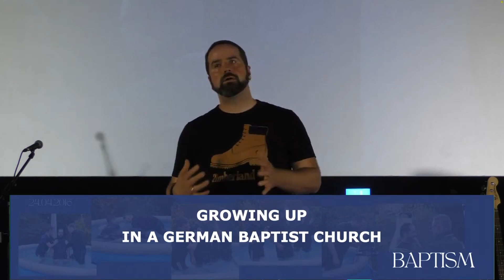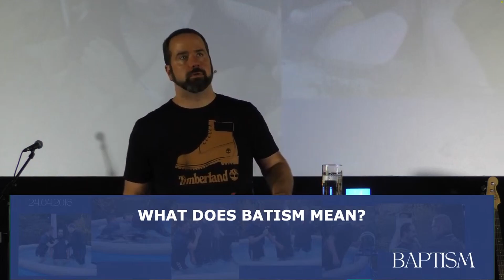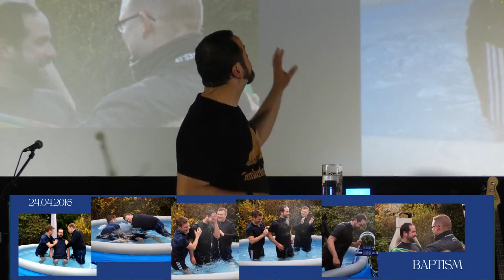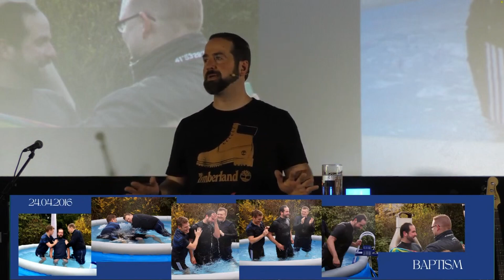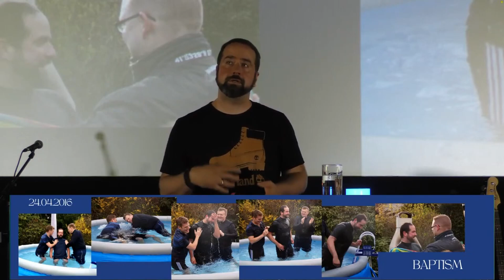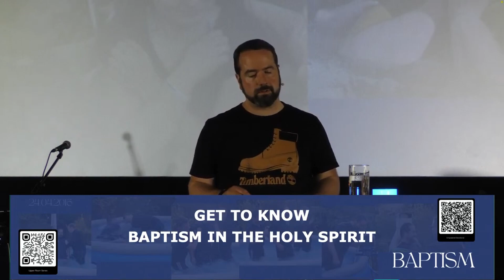EVERY KNEE SHALL BOW | Jehovah Mekoddishkem | Daniel McGuire